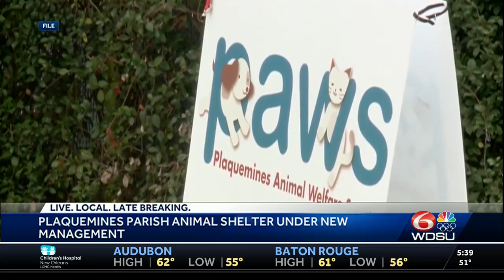Louisiana SPCA Plaquemines Parish Campus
With the start of the new year, the Louisiana SPCA has officially taken over the day-to-day operations of the Plaquemines Parish animal shelter, which will now be called the Louisiana SPCA Plaquemines Parish Campus. The facility will shut down for 2 weeks to deep clean and reset, and a grand re-opening will take place sometime later this month.